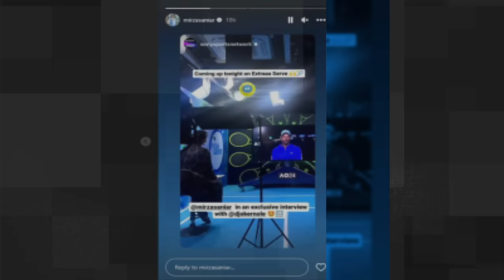Sania Mirza First Reaction On Shoaib Malik And Sana Javed Marriage | Dunya News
Former Pakistani cricketer Shoaib Malik on Saturday announced his second marriage with actor Sana Javed.

The news was shared by the celebrity couple on their Instagram accounts.

“Alhamdullilah. And We created you in pairs,” the 41-year-old cricketer wrote a Quranic verse on his Instagram while also sharing the pictures of marriage.
According to sources, the Nikkah ceremony was held in Karachi a few days ago and it was only attended by close friends and family members.

Soon after the announcement, actor Sana Javed also changed her Instagram bio to “Sana Shoaib Malik”.
Earlier, Shoaib Malik had tied the knot with Indian tennis star Sania Mirza while Sana Javed had married to singer Umair Jaswal.